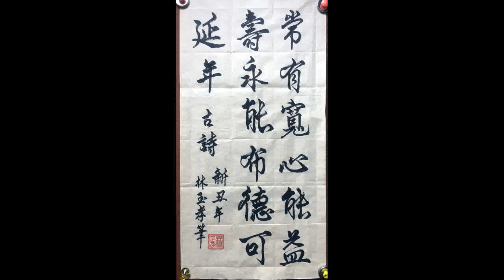#75 CÂU ĐỐI CỔ Thường hữu khoan tâm năng ích thọ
LUYỆN THƯ PHÁP Lâm Ngọc Hiếu viết tặng Quý vị và các bạn đôi câu đối cổ: “Thường hữu khoan tâm năng ích thọ. Vĩnh năng bố đức khả diên niên” Thường có khoan tâm năng ích thọ. Luôn làm việc thiện sống dài lâu).
Khoan tâm: tấm lòng khoan dung, độ lượng.
Vĩnh năng bố đức: luôn luôn làm điều tốt với mọi người.
Diên niên: sống dài theo năm tháng như tùng, như hạc.
Rất cám Quý vị và các bạn đã xem hết video.
Quý vị và các bạn có thể tìm hiểu thêm về nghệ thuật thư pháp và vẽ tranh: